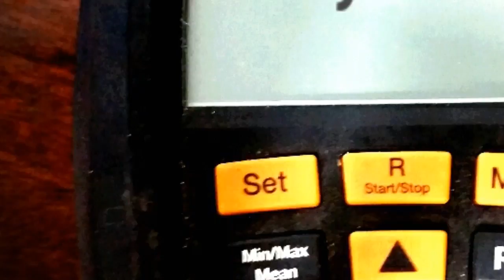Learning from Our Most Experienced HVAC Technicians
Do not try this at home! HVAC training is required!